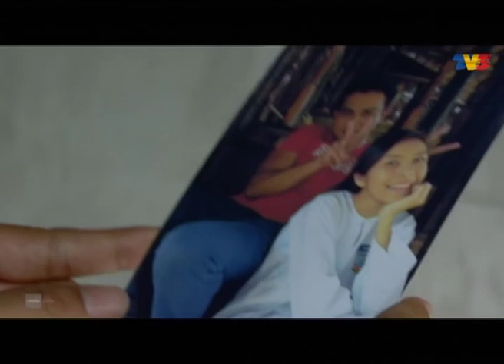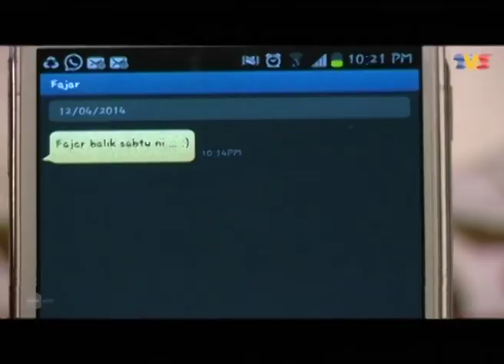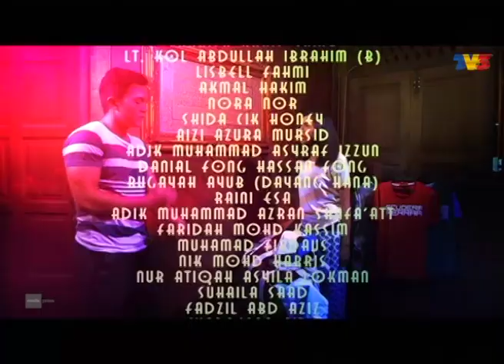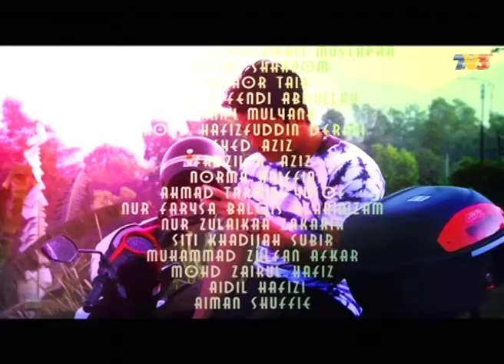Fajar Aiman | Episod 12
Erma bercinta dengan Suffian pada 20 tahun yang lalu. Namun, hubungan cinta mereka tercemar apabila Suffian gagal mengawal nafsu dan mereka berdua terlanjur. Erma telah hilang kepercayaan terhadap Suffian. Atas dasar cinta, Suffian mengaku kesilapannya dan berjanji akan mengahwini Erma. Akan tetapi, kakak Suffian, Mariah telah membantah dan mengaturkan perkahwinan Suffian dengan Najwa. Mariah enggan menerima Erma sebagai isteri Suffian malah menuduhnya bukan gadis baik-baik kerana sanggup menggadaikan maruahnya.

Pelakon : Faralyna Idris, Syarul Ridzwan, Farah Ahmad, Fauzi Nawawi, Watie Sadali,Azhan Rani